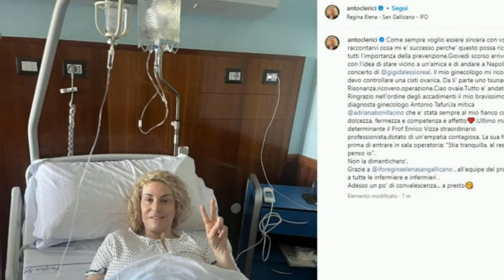ANTONELLA CLERICI SOTTO SHOCK: CISTI OVARIANE RIVELATE E TRASFORMATE IN TUMORE.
La popolare conduttrice Rai Antonella Clerici è stata operata d'urgenza alle ovaie per delle cisti ovariche sospette, che si sono rivelate essere un tumore. In un'intervista al settimanale Oggi, ha spiegato che le cisti, di natura sospetta e che erano cambiate rapidamente, erano in realtà un cancro.

Dopo la diagnosi, l'intervento è stato quasi immediato e la conduttrice ha condiviso la sua esperienza dal letto dell'ospedale Regina Elena San Gallicano IFO di Roma. Fortunatamente, l'esame istologico ha rivelato che si trattava di un tumore benigno che poteva trasformarsi in maligno, quindi l'intervento era urgente.

Il compagno di Antonella Clerici, Vittorio Garrone, è tornato in Italia subito dopo la scoperta della malattia e ha condiviso con lei la paura che ha provato. Tuttavia, la conduttrice ha mostrato la sua forza e ottimismo, affermando di non aver mai avuto paura.

Antonella Clerici ha scelto di essere operata in un ospedale pubblico, elogiando l'eccellenza del servizio sanitario nazionale. Ha ringraziato il diagnosta ginecologo Antonio Tafuri, il Prof. Enrico Vizza e tutto il personale dell'Ifo Regina Elena San Gallicano di Roma per l'assistenza ricevuta.

La storia di Antonella Clerici è un esempio di coraggio e determinazione di fronte alla malattia, e ha sottolineato l'importanza di una diagnosi tempestiva e di un sistema sanitario efficiente.